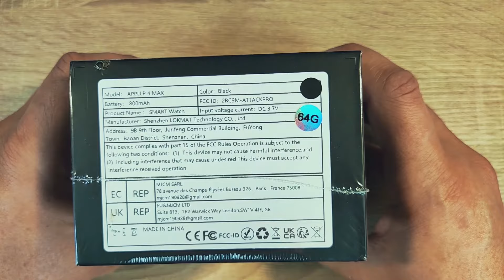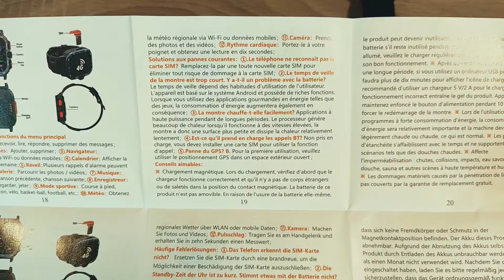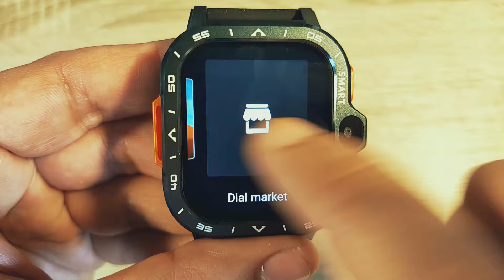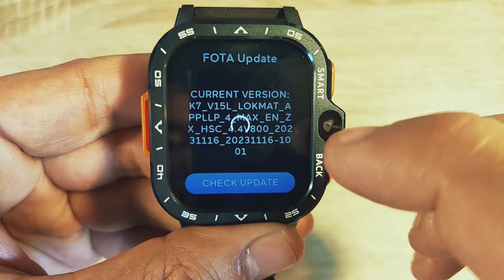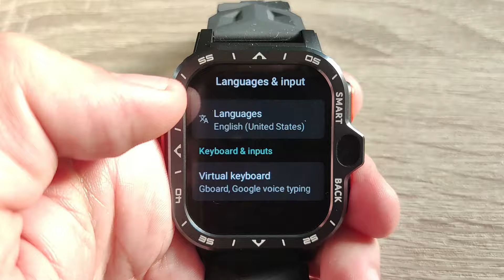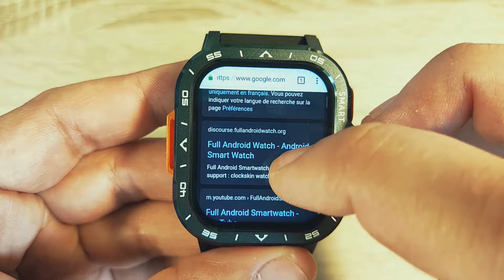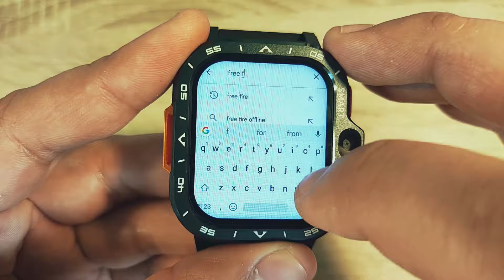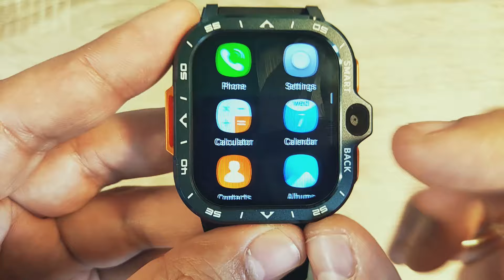LOKMAT APPLLP 4 MAX Full Android Smartwatch 4GB+64GB Dual Camera GPS WIFI SIM Card Google Play Store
$15 reduction coupon to buy the LOKMAT APPLLP 4 MAX: X25VHJS8QGGZ

LOKMAT APPLLP 4 MAX:

CPU: SP9832E
Display Screen: 2.02-inch TFT
Touch Screen: G+F full fit
Resolution: 320*386
RAM/ROM Options:
2GB RAM + 16GB ROM
4GB RAM + 64GB ROM
SIM Card: Nano SIM
Internet Connectivity: 2G/3G/4G
Operating System: Android 8.1
Frequency Bands:
GSM: 850 / 900 / 1800 / 1900
WCDMA: B1/B2/B5/B8
LTE-FDD: B1/B2/B3/B5/B7/B8/B20
LTE-TDD: B38/39/40/41(100MHz)
Camera:
Front Camera: 200W
Side Camera: 500W
Bluetooth: BT4.2
Heart Rate Sensor: 80093
Battery: 800mAh
WiFi: 2.4G
GPS: With low noise amplifier, supports Beidou and GPS
Product Features: